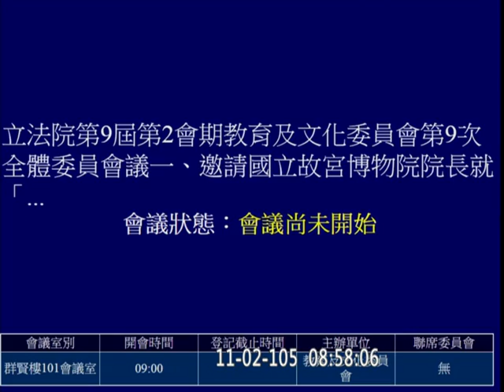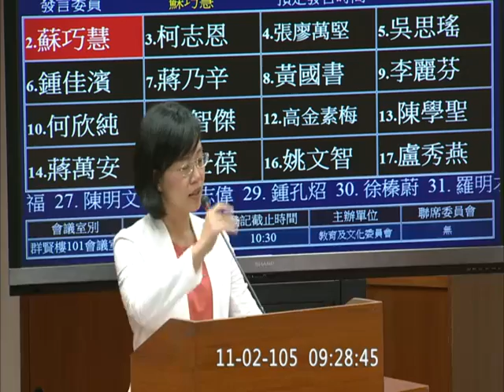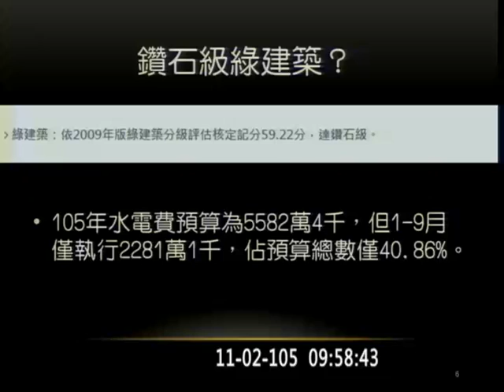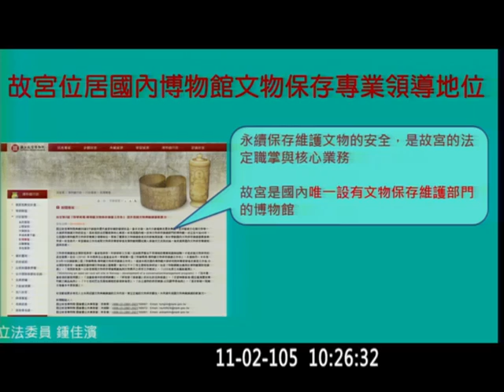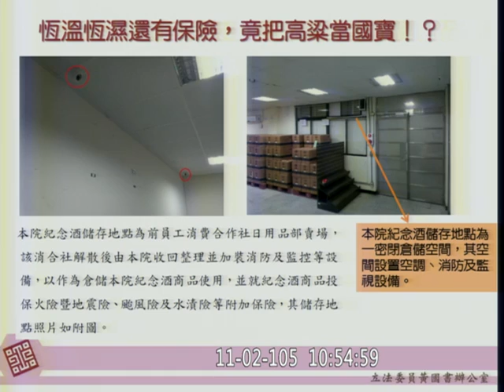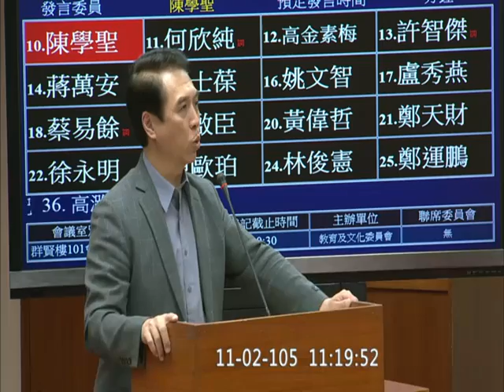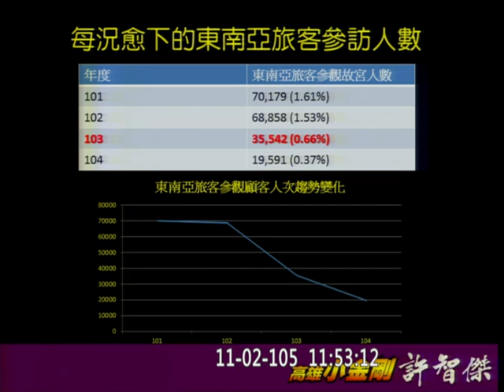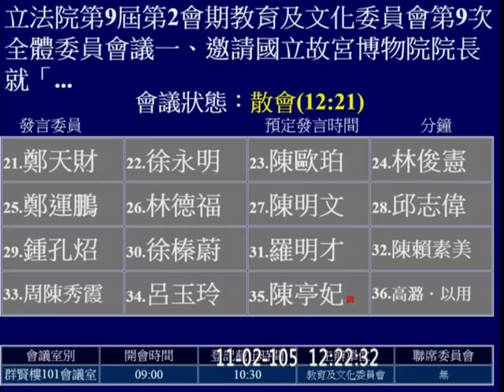20161102 教育文化 1 【立法院演哪齣？】